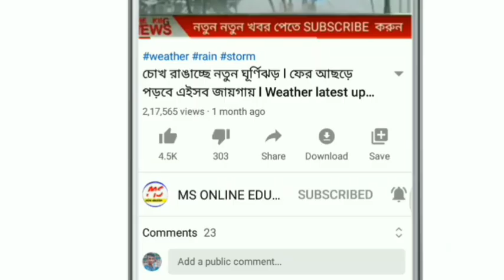বিপদের মুখে ৩ টি জেলা ! ধেয়ে আসছে ব্যাপক ঝড়বৃষ্টি ! Today weather update ! Today news ! Bangla news